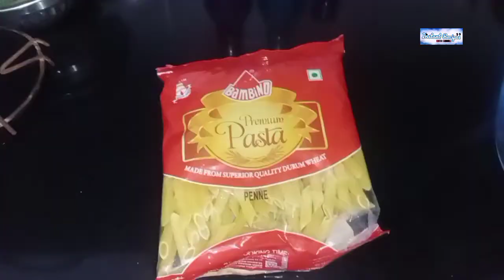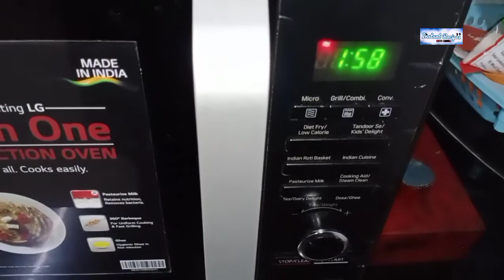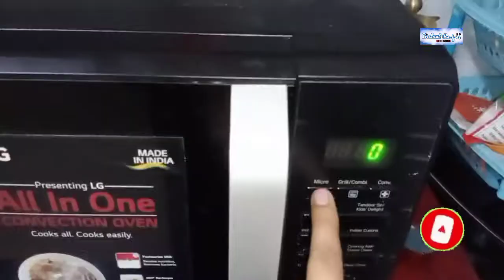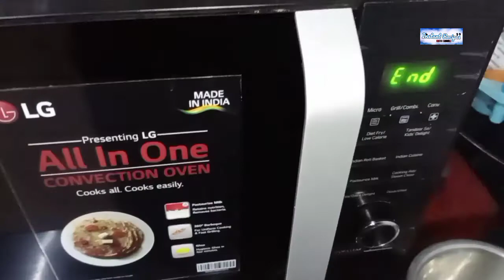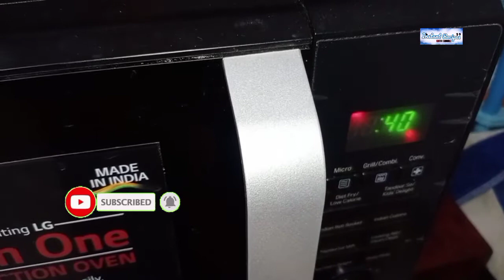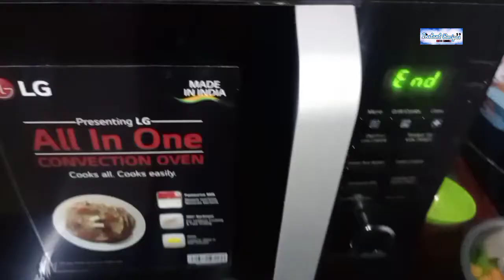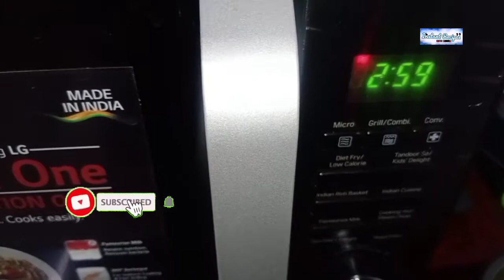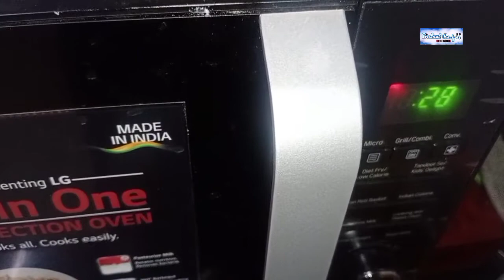white sauce pasta in microwave | white sauce pasta in LG microwave | pasta recipe in microwave